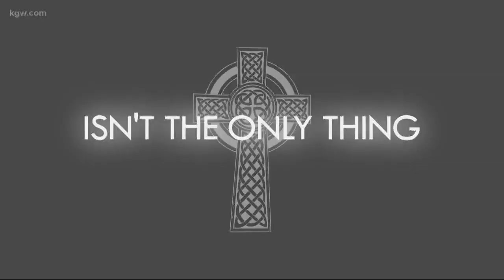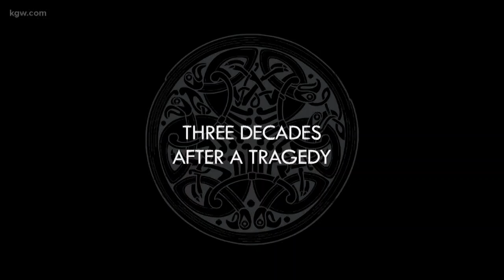Portland State Professor premieres new feature film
Dustin Morrow talks about the thriller Black Pool